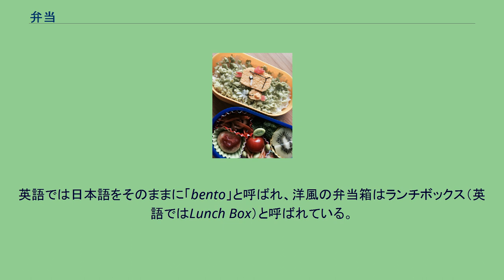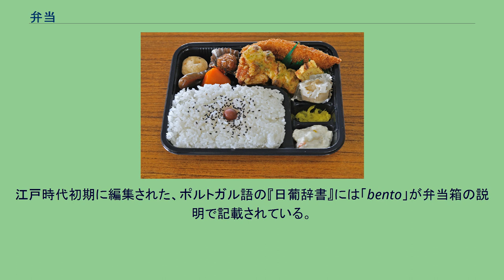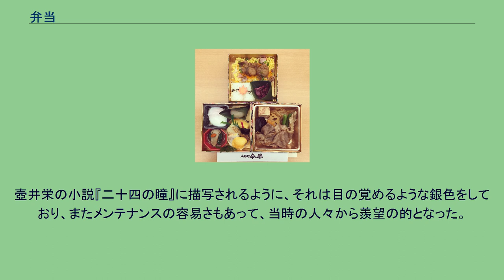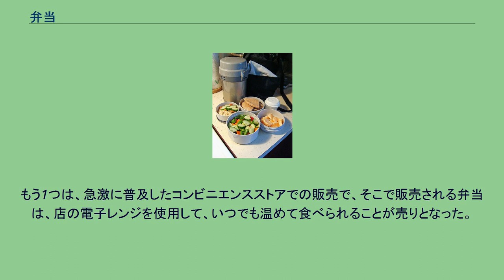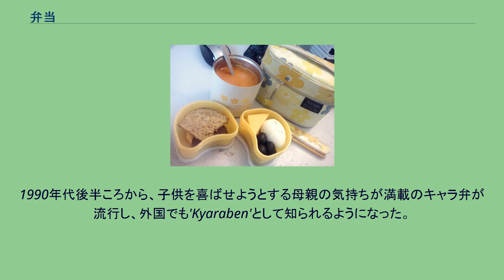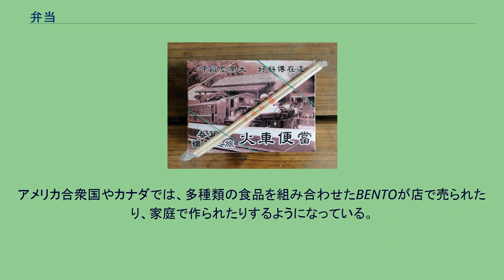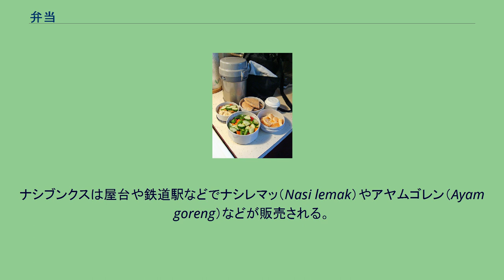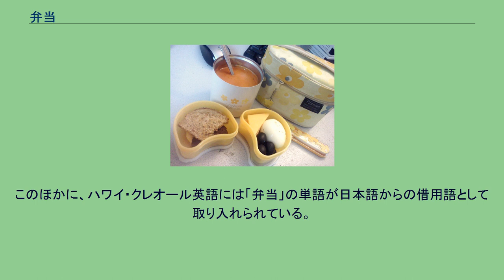弁当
家庭で手作りした弁当。
および風呂敷。
花見に持参する「花見弁当」の一例。
数人分。
子供の運動会でこのような弁当を用意する家庭もある。
街の弁当屋の弁当いわゆる「ほか弁」の一例 駅などで販売されている弁当、駅弁の一例 弁当（べんとう）とは、携帯できるようにした食糧のこと。
「辨当」「便当」などと書かれることもある。
弁当は箱にご飯とおかずを詰めた携帯食である。
その容器は「弁当箱」という名で呼ばれる。
英語では日本語をそのままに「bento」と呼ばれ、洋風の弁当箱はランチボックス（英語ではLunch Box）と呼ばれている。
弁当箱にはプラスチック製、ステンレス製、アルミニウム製、木製、竹製などがある。
日本で一般的に食べられるジャポニカ米は、インディカ米などと比べ、炊いた後に冷めてしまっても比較的味が落ちにくいという特徴を持つため、日本の弁当は他の諸国の携帯食には例を見ないほどの発展を遂げていった。
右端に蒔絵をほどこした重箱の花見弁当が見える。
『江戸自慢三十六興』「東叡山花さかり」歌川広重画　歌川豊国筆 弁当と酒を携えて花見を楽しむ江戸時代の人々。
歌川広重「江戸名所　御殿山花盛」 歌川芳滝（江戸末期 - 明治時代）画、弁当を食す初代實川延若。
語源に関しては諸説ある。
前史 携行食の意味では石川県の弥生時代の遺跡から最古のおにぎりが発見されている。
5世紀には猟や戦い、農作業の際に家から干飯（コメを蒸して乾燥させた保存食）や握り飯を持参した記録が残っている。
『日本書紀』には鷹狩の際に携行する餌袋を弁当入れのように代用したという記述がある。
また、10世紀の『伊勢物語』には旅先で携行した干飯を食べる記述がある。
米飯加工品をコンパクトにして屋外に携行する習慣は、平安時代の下働きの者の携行食である「屯食（とんじき）」などにもみられる。
鎌倉時代には戦用に鰹節を添えた米飯加工品が利用されていた。
戦国時代の出征では、武士は「腰兵糧」を持参した。
干飯のほか炒めた玄米（炒米）、餅、さらに味噌や味噌で煮しめた芋茎（いもがわ縄）など塩分補給も工夫された。
近世 安土桃山時代には、現代でも見られるような漆器の弁当箱が作られるようになり、この時代より、弁当は花見や茶会といった場で食べられるようになった。
江戸時代初期に編集された、ポルトガル語の『日葡辞書』には「bento」が弁当箱の説明で記載されている。
『日葡辞書』の説明は「引出しつきの文具箱に似た箱で、中に食物をいれて携行するもの」となっている。
現代のような弁当の形が整ったのは江戸時代といわれている。
もともとは大名などの特権階級が花見や紅葉狩りといった場で食べるものだった。
江戸時代には携行する食べ物を指して弁当というようになり、場面に応じた弁当の分化など、多様な弁当文化がみられるようになった。
江戸時代には一日三食の食習慣が定着し、軽い昼食を握り飯などを詰めた弁当でとる習慣がみられるようになった。
また庶民も観光と巡礼を兼ねた旅に出たり、花見を行うようになり、豪華な弁当も作られるようになった。
旅先では宿屋の弁当や茶屋で道中食をとっていた。
また、歌舞伎などの庶民向けの芸能が発達したことで芝居見物が盛んとなり「幕の内弁当」が生まれたのも江戸時代と言われている。
江戸時代末期の慶応2年4月、江戸で弁当屋と称する商売が数店、開業。
明治・大正 明治時代は食堂や外食施設も発達していなかったため、役所に勤務する下級官吏や安月給のサラリーマンは、江戸時代からあるような腰弁当を提げて仕事に出掛けていた（「腰弁」などとも呼ばれていた）。
富国強兵政策を推し進める日本政府は国民の健康を高めるために弁当普及を推進し、明治初期は学校給食がまだ実施されておらず、生徒と教師たちは弁当を持って来なければならなかった。
1874年、東京で食事を箱詰めにして1日3回配達する3食弁当屋「常平社」が営業をはじめた。
鉄道駅で最初の「駅弁」が発売されたのも明治時代である。
最初に駅弁の販売の開始年に関しては複数の説があるが、一般的には1885年（明治18年）7月16日に宇都宮駅で発売された、おにぎりと沢庵漬けを竹の皮に包んだ弁当が駅弁の発祥とされている。
また、折詰に入った駅弁は、1890年（明治23年）に姫路駅でまねき食品が発売したものが最初との説がある。
サンドイッチのようなヨーロッパスタイルの弁当が現れ始めたのも1898年（明治31年）からである。
大正時代、学校に弁当を持って来る慣例を廃止する動きがあり...